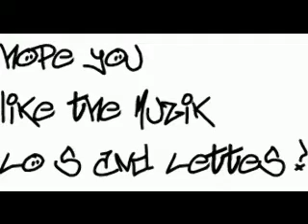Ghetto freak show - ICP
Track 15 on COC!
MYSPACE = MYSPACE.COM/SHADOW313
HIT A HOMIE UP
AND FUCK THE HATERS!